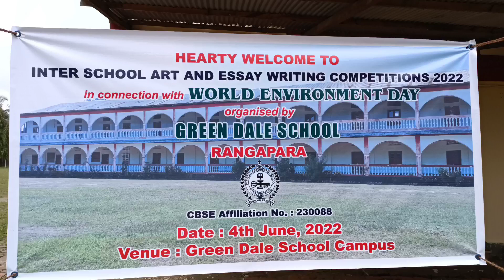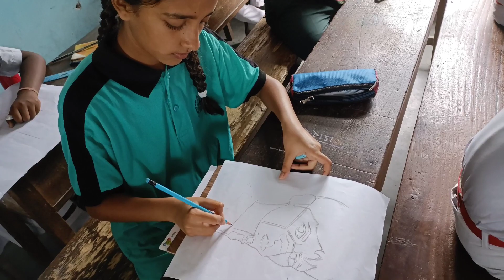Inter school#art and essay competitions June 4th enviornment day